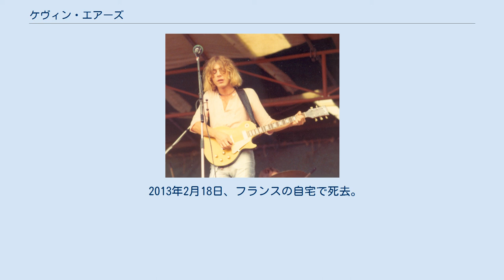ケヴィン・エアーズ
ソフト・マシーンのメンバー
シティ・オブ・カンタベリー出身の人物
ケヴィン・エアーズ（Kevin Ayers、1944年8月16日 - 2013年2月18日）は、イングランド、ケント州ハーン・ベイ出身の作曲家、シンガー。
初期のイギリス・サイケデリックムーブメントや、カンタベリー・ミュージックに深く関わった人物。
 1960年代に於けるサイケデリックバンド期のソフト・マシーンの創設者の一人であり、バンドではベースとボーカルを担当した。
ソフト・マシーン脱退後はソロに転じ、独特のバリトンボイスを聴かせた。
ソロのバックバンドでは、マイク・オールドフィールドが在籍していたことでも有名。
 6歳の時に家族とともにマレーシアに移住、12歳までを同国で過ごす。
ケント州に戻ってエセックスのハイスクールに進学するも、16歳で中退して放浪の旅に出る。
18歳の頃にマリファナを巡るトラブルからロンドンを離れ、ケント州に戻り州都カンタベリーに居住するようになる。
 この地でエアーズは、ロバート・ワイアットの母親が経営する下宿屋「ウェリントン・ハウス」に寄宿し、ワイアットやマイク・ラトリッジ、デイヴィッド・アレンらと出会う。
互いの才能に触発された彼らは、1964年にワイルド・フラワーズを結成。
1966年にはそこから発展する形でソフト・マシーンが結成され、エアーズもその一員として再びロンドンに拠点を戻し、サイケデリック・シーンにおいて注目を浴びた。
なお、こうしたコンスタントな音楽活動を始めるまで、スペインのイビサ島やマヨルカ島、モロッコなどを何度となく放浪したとされ、これらの土地で身に着けたある種の無国籍的な感性は、後年における彼の音楽をニュアンスに富んだものにしたと言われる。
 ソフト・マシーンはジミ・ヘンドリックスの前座で二度の米国公演を行うが、このツアーで精神を消耗したエアーズは、1968年12月にバンドを脱退。
ベース・ギターをミッチ・ミッチェルに売り払うと、ガールフレンドとともに再びイビサ島へと隠遁する。
同島で自分のペースを取り戻すと、よりシンプルなソングライティングの才能を発揮し始め、1969年に『おもちゃの歓び』でソロ・デビュー。
以降、バンド形態の「ザ・ホール・ワールド」やソロ名義でコンスタントにアルバムリリースを続け、一部に根強いファン層を開拓した。
1974年のライブ・アルバム『悪魔の申し子たち - その歴史的集会より』においては、ワイアットやオールドフィールドの他、ブライアン・イーノやジョン・ケイル、ニコらのゲスト参加を得て話題を呼んだ。
 過去においては、アンディ・サマーズ、オリー・ハルソールなどのミュージシャンと活動をともにしていたこともある。
特にハルソールは、1974年以来、エアーズの片腕として行動を共にしたことで知られ、その関係は彼が1992年に死去するまで続いた。
 イビサ島からイギリスに戻ったのは1990年代中頃で、その後フランス南部に移り、終生をそこの住居で過ごした。
最後の作品は、2007年9月リリースの『アンフェアグラウンド』である。
 2013年2月18日、フランスの自宅で死去。
68歳歿。
枕元には「燃えないと、輝くことはできない」というメモがあったという。